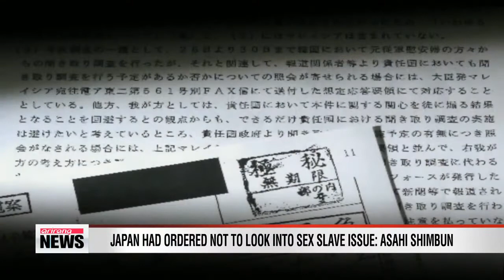Japan had ordered not to look into sex slave issue: Asahi Shimbun